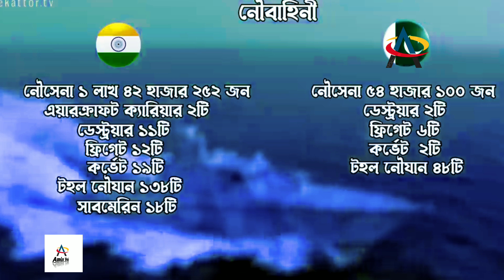সামরিক শক্তিতে তে বেশি এগিয়ে ভারত না পাকিস্তান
সামরিক শক্তি যদি বলতে হয় তাহলে পাকিস্তান থাকবে বিশ্বের ৭ নাম্বার স্থানে আর ভারত এখন অনেক এগিয়ে গেছে ভারত এখন ৪ নাম্বার অবস্থান করছে এক কথাই বলা যাই দুই টা দেশ অনেক শক্তিশালি

পাকিস্তান কাছে আছে ১৬৫ মতো পারমাণবিক আছে অপর দিকে ভারতের পারমাণবিক আছে ১৬০ টা মতো এক কথাই বলা যাই দুই দেশ শক্তিশালি

ভারত বর্তমান অস্ত্র বিক্রি করছে বলে নিছ্সিত করেছে ভারত গণমাধ্যম

ভারতের কাছে আরো আছে ৩৬ টি এটাক হেলিকপ্টার  আর পাকিস্তান কাছে আছে ৭৬ টা

ধন্যবাদ